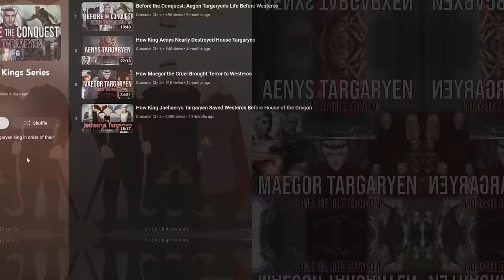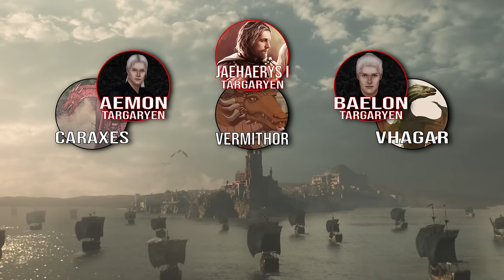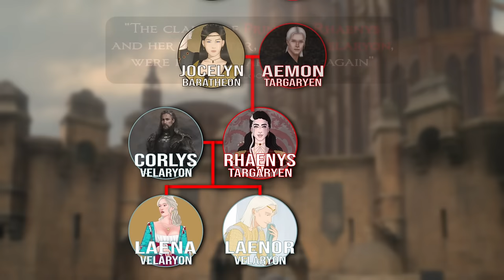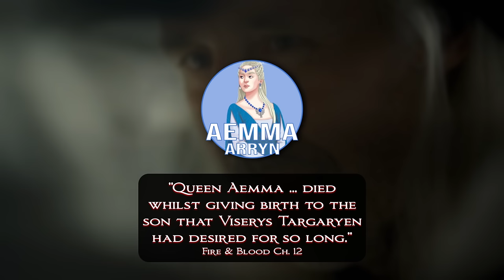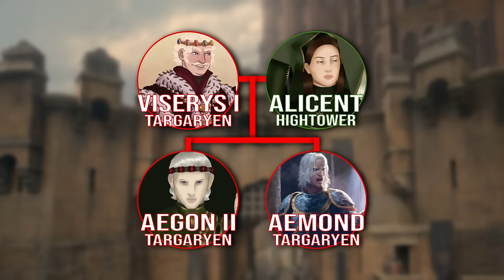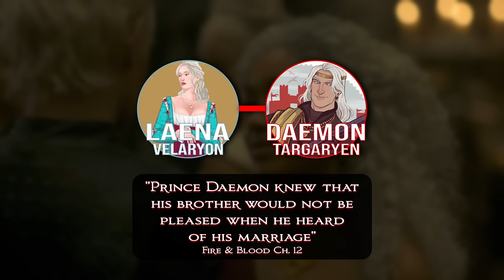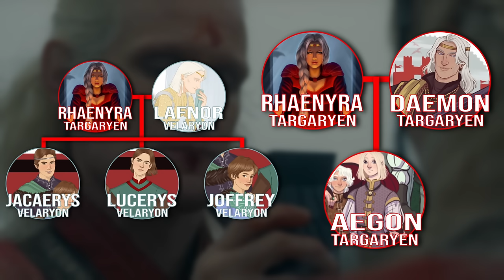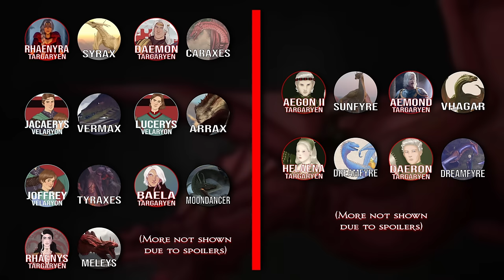The Tragic (& Idiotic) Reign of Viserys Targaryen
In the ASOIAF lore, a case can be made that Viserys Targaryen was the worst king who ever ruled. He wasn't cruel like Maegor or spiteful like Aegon the Unworthy, but his incompetence led to the Dance of the Dragons civil war. King Jaehaerys left him a stable and prosperous realm, and he fumbled the bag tremendously, along with his family's dragon power.

In House of the Dragon, Viserys is a sympathetic character despite his mishandling of every relationship in his life, such as his two wives, his brother Daemon, and his children, Rhaenyra, Aegon, etc. But George RR Martin has praised the HBO version of Viserys, and if he could go back and write the story again, GRRM would make his Viserys more like Paddy Considine's.

Intro music: "Above the Vast Clouds of the Aquamarine Peak" - Quest Master

Art in thumbnail:
Alyssa Targaryen by René Aigner
Balerion by Ertac Altinoz
Death of Balerion by Hristo Chukov
Jaehaerys & Baelon by Douglas Wheatley
Daemon Targaryen by Samantha Spencer

Timestamps:
0:00 Intro
1:48 Baelon the Brave
5:51 Peace to Chaos
9:23 Great Council of 101
10:36 Briefly a Good King
15:35 Bad Decisions & Daemon's War
21:23 Rumors of his Later Reign
24:06 Year of the Red Spring
27:24 War: Viserys Doesn't Care
30:42 Last Words